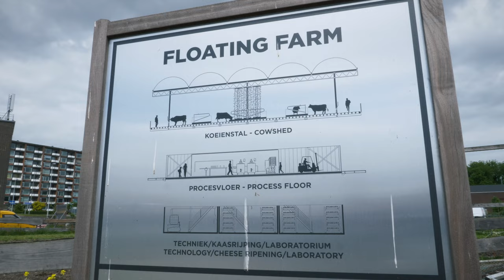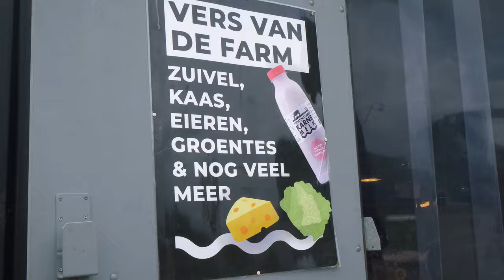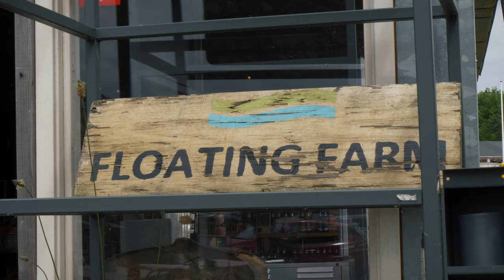Dairy Global visits a unique floating dairy farm in the Netherlands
This floating dairy farm in the Netherlands is home to Holstein-Friesian cows housed on a platform in an old port of Rotterdam. People come from around the world to visit this unique farm, which not only produces milk, cheese and yoghurts but is also trialing vertical farming.